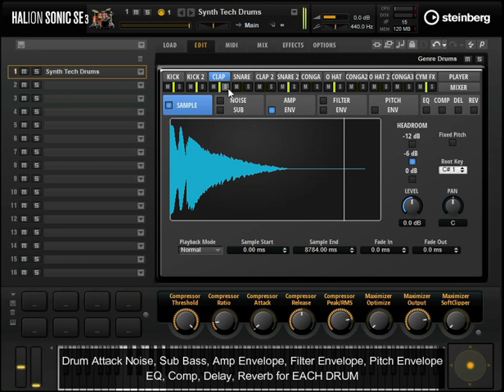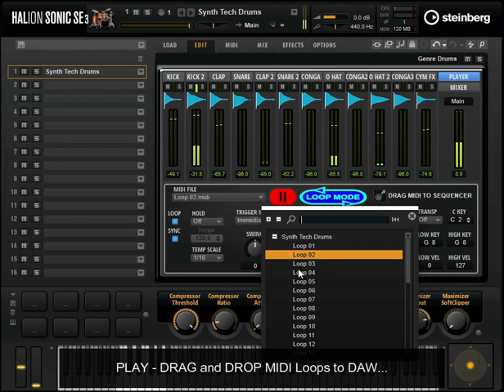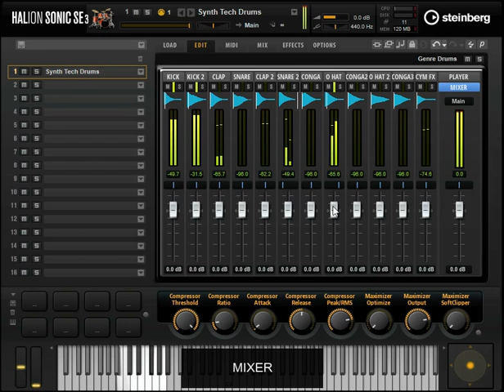Synth Tech Drums - Free (Donation) Instrument for HALion, HALion Sonic, HALion Sonic SE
0:29 - Drum Designer
3:19 - Player
4:24 - Mixer